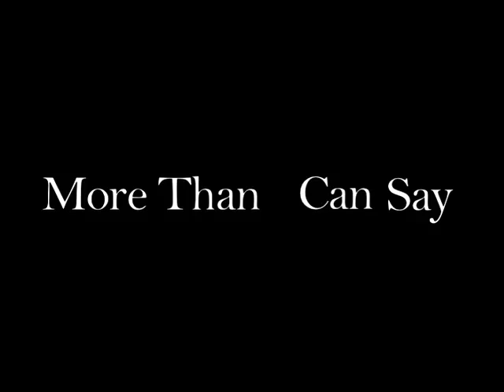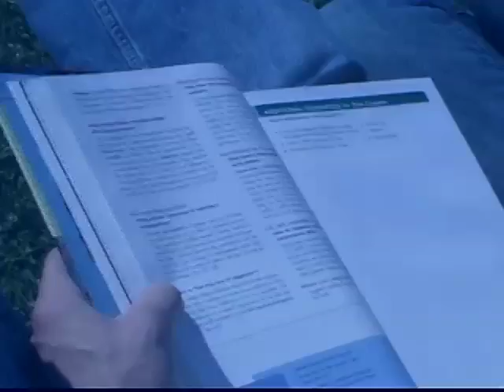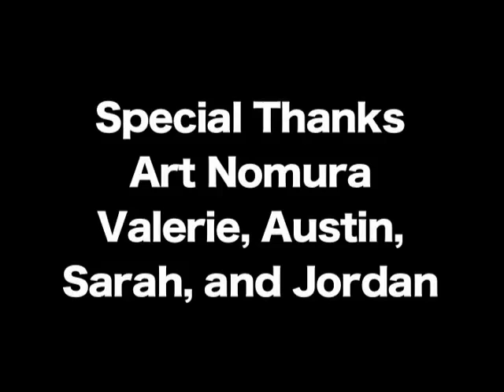More Than I Can Say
A psychotic young woman takes her revenge on her ex-lover's newest girlfriend. This was the last in a series of shorts made for my Intro to Film Production class at Loyola Marymount.